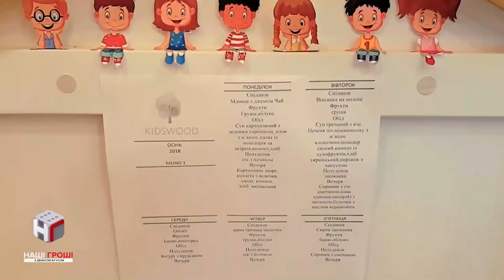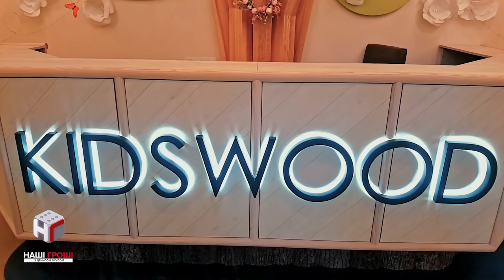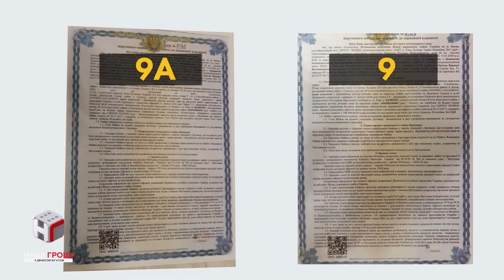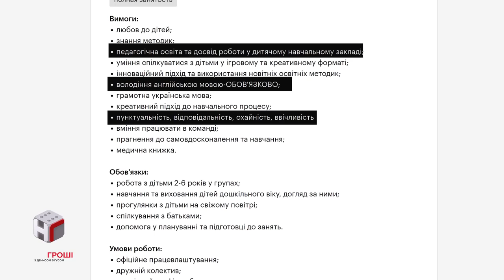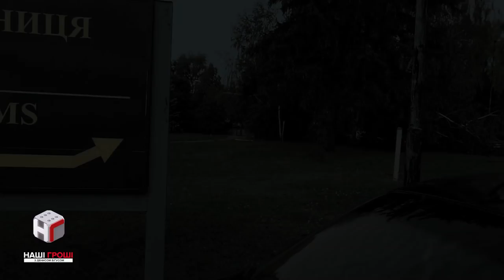Наші гроші №235. Дитинство суворого режиму і новий сусід Авакова (2018.09.17)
Один з найближчих соратників Президента Сергій Березенко обіцяв відкрити держдачі у «Конча-Заспі» для простих українців. Але відкрилася вона лише для бізнесу дружини…Сергія Березенка. Якого саме - дивіться в розслідуванні Максима Опанасенка.

А як задешево стати сусідом Авакова - не за всі гроші світу, а всього за 400 тисяч гривень - знає один простий податківець. Його історія успіху - в сюжеті Марини Ансіфорової.